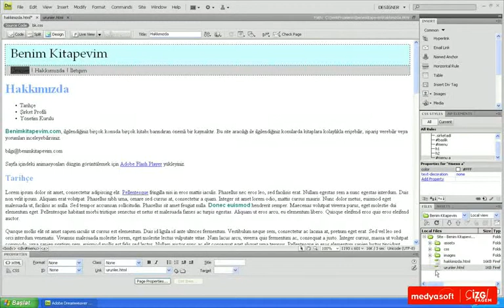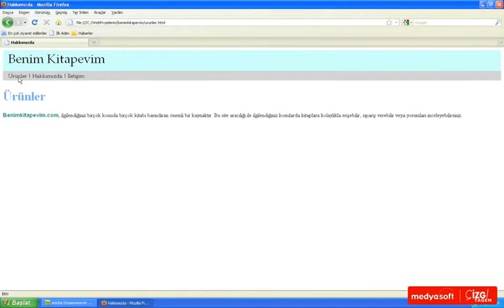Adobe Dreamweaver CS4 0503: Site İçi Linkler